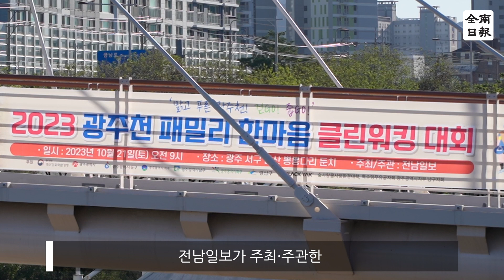“쓰레기 줍고 함께 운동해요” ‘2023 광주천 패밀리 한마음 클린워킹 대회’ 성료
전남일보가 주최·주관한 ‘2023 광주천 패밀리 한마음 클린워킹(줍깅) 대회’가 지난 21일 많은 시민들의 참여 속에 막을 내렸습니다.

이번 행사에서는 숲사랑물사랑환경대학, 한국부인회 광주시지부, 특수임무유공자회, 광주남구지회, 일반 시민 등 총 70여 명이 참석한 가운데 김기중 전남일보 사업본부장의 인사말과 백기영 숲사랑 물사랑 환경대학 대표, 김정숙 한국부인회 광주시지부장의 축사를 시작으로 진행됐습니다.

행사에 참석한 참가자들은 ‘파이팅!’을 외친 후 각자에게 배분된 집게·자루·장갑 등을 챙겨 광주 서구 발산 뽕뽕다리부터 좌우 각각 약 2㎞의 거리를 걸으며 쓰레기를 주웠습니다.

[백기영 l 숲사랑물사랑환경대학 대표]
전남일보사에서 3~4년 전부터 광주천을 중심으로 깨끗하고 쾌적한 도시 운동에 앞장서고 있습니다.
우리 시민들이 전남일보와 함께 마음을 합치고 발을 맞추어서 광주 환경개선에 관심을 갖고 실천으로 동참할 때라고 생각합니다.

[이용호 l 특수임무유공자남구지회장]
평소 다양한 봉사활동을 하고 있었지만 오늘 새롭게 천변 살리기 봉사활동을 전남일보에서 주최한다고 해서 기쁜 마음으로 이 자리에 참석하게 되었습니다.

한편, 전남일보는 지난 2021년부터 ‘맑고 푸른 광주천 만들기’를 위해 매해 줍깅 행사를 진행해 오고 있습니다. 1회는 비대면·2회는 광주교 일대에서 개최됐습니다.